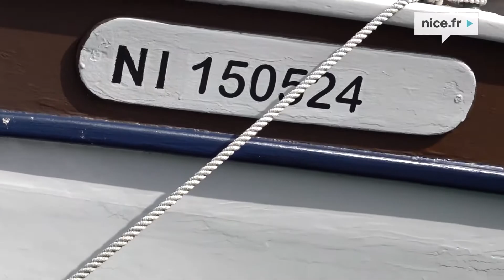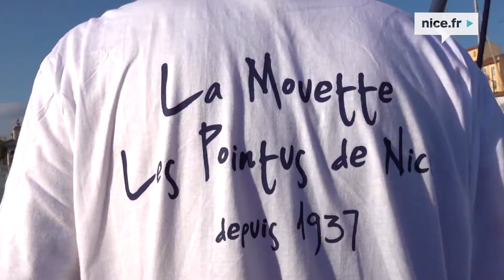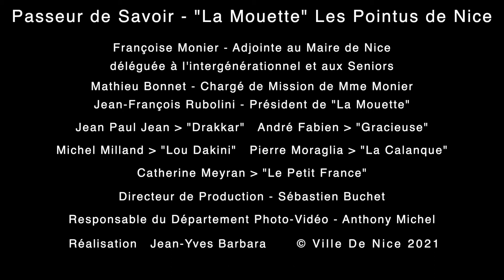Passeur de Savoir - " La Mouette" - Les Pointus de Nice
"La Mouette" , association de "Pointus de Nice" vous fait entrer dans le monde de la Navigation en bois.
Des Passionnées, fiers de leurs embarcations, et qui n'hésitent pas à transmettre leur savoir aux plus jeunes...